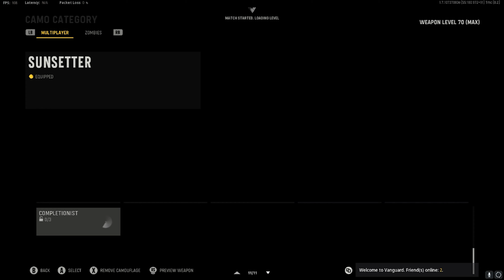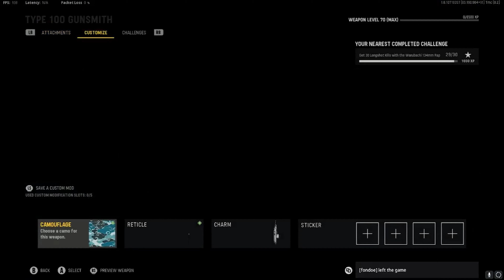COD Vanguard- Livestream (HAI)lights- Getting the TYPE 100 GOLD(and Diamond Subs)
6 weapons in 2 months. Yet it felt like 10 years.